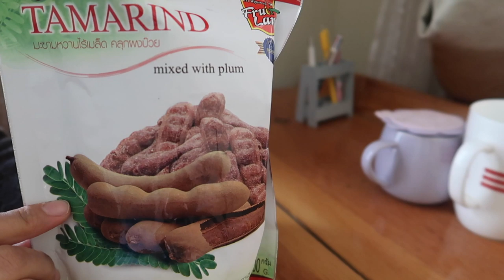Bero's DADA is back/tibetan vlogger